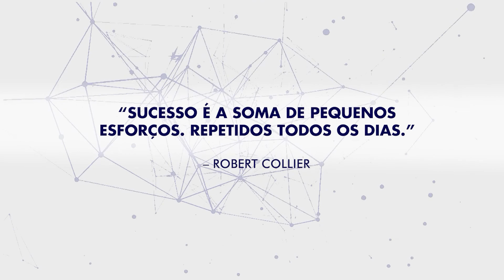Entrevista Dra. Sarai Andrade, Instituto Isad, Empresários de Sucesso TV